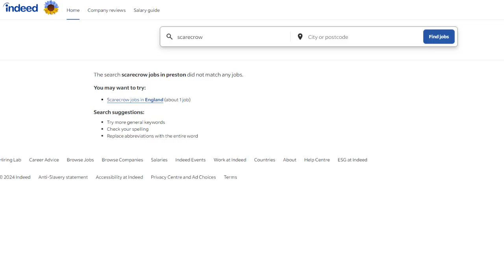I Edited A BOB THE BUILDER Episode Cause Boredom Consumed Me... (YTP)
Enjoy this BOB THE BUILDER EDITED Video i'm cooking somat new next week